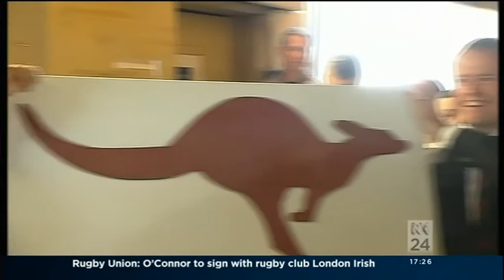Larissa Waters on Capital Hill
Larissa Waters joined ABC24's Capital Hill program to discuss issues of the day including climate change and Afghanistan.